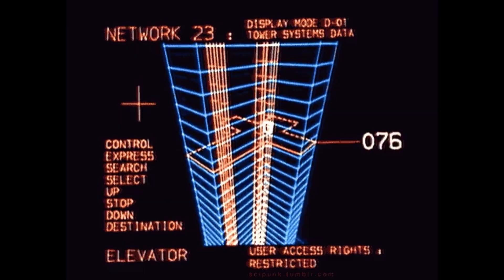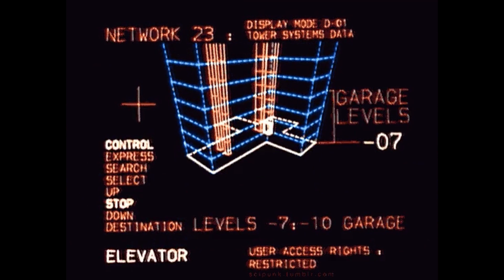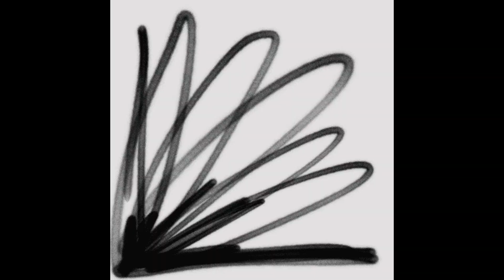COLDKEYS - [OVERTIME]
Support me and the release of new beats, plus gain access to exclusive music by becoming a patron ⇣

prod. @coldk3ys
87 bpm

⭕️ IMPORTANT: this piece of music is not free to use for profit.